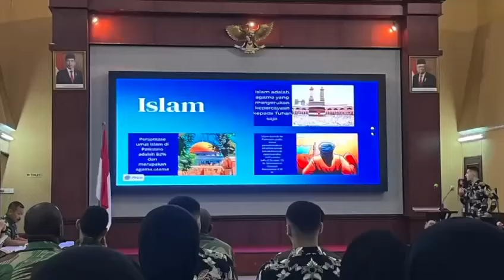Sebanyak 22 siswa yang berasal dari Palestina mengikuti lomba pidato dalam bahasa Indonesia.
Sebanyak 22 siswa Kursus Intensif Bahasa Indonesia (Kibina) yang berasal dari Palestina mengikuti lomba pidato dalam bahasa Indonesia, di Pusdiklat Bahasa Badiklat Kemhan, Jakarta, pada 18-19 April 2024.

Kegiatan ini merupakan rangkaian Ujian Akhir Kibina tingkat dasar, dimana para siswa mempresentasikan bermacam topik di antaranya tentang kampung halaman, permainan tradisional, makanan tradisional dari Palestina, sejarah serta kondisi terkini di Palestina.

Setelah menyelesaikan Kibina tingkat dasar, para siswa akan melanjutkan kursus Kibina tingkat menengah sebelum menempuh pendidikan program S-1 di Universitas Pertahanan RI.

Lomba pidato dibuka oleh Plh Kapusdiklat Bahasa Badiklat Kemhan, Kolonel Caj Fajar Joko Sulistyo, M.A., dan disaksikan oleh para staf serta siswa yang sedang menempuh kursus bahasa asing di Pusdiklat Bahasa Badiklat Kemhan.